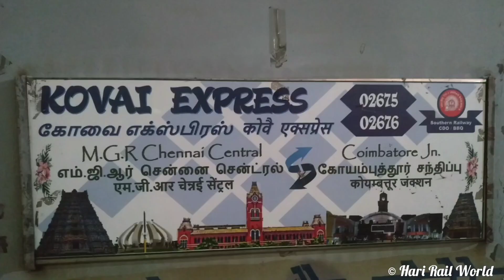ONBOARD LHB KOVAI EXPRESS | CHENNAI CENTRAL TO KATPADI | MPS SKIPS AT CHENNAI SUBURBAN STATIONS..!!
Onboard LHB Kovai express | Chennai central to Katpadi | Speedy skippings at Chennai suburban stations and more

Date: 24.08.21
Loco: ED WAP7i 37546
Train name: Kovai express
Train number: 02675

Kovai express was recently upgraded to modern LHB coaches.

Do watch fully and give ur feedback guys.

The 02675 / 02676 Kovai Express is a daily superfast express train on Indian Railways, running between Puratchi Thalaivar Dr. M.G. Ramachandran Central Railway Station and Coimbatore Junction. The train made its inaugural run on 14 April 1977 and was one of the fastest Express trains in India, with an average speed of 65 km/hr including stops . It is also one of the most prestigious trains of Southern Railway.

This train is an all day, day time superfast and has a Chair Car (Coach) seating arrangement with air-conditioned and non-air conditioned coaches and Pantry car. The 02679/ 02680 Puratchi Thalaivar Dr. M.G. Ramachandran Chennai Central Railway Station - Coimbatore Junction Intercity Superfast Express is its opposite route partner.

Kovai Express, or popularly referred to as Kovai, connects Tamil Nadu's state capital Chennai and its second largest city Coimbatore, a major textile, educational and engineering center. This train covers 6 corporation cities out of 12 in the state: Chennai, Vellore, Salem, Erode, Tiruppur and Coimbatore. The route covers most of the major industrial hubs in the north west part of Tamil Nadu. En route, starting from Coimbatore, it covers important towns of Tirupur, an international hosiery goods exporting town, Erode, a principle agricultural and major Industrial town, Salem which is a major steel and mineral town, Morappur, a station that serves passengers from Dharmapuri and surrounding areas, major leather goods exporting centers Ambur, Vaniyambadi, Arakkonam Junction The National Disaster Response Force (NDRF), INS Rajali Neval Air Station and Vellore-Katpadi which has both a medical center a university.

Historic Information;

The old number was 75/76, later changed in 80's to 2675/2676, as per new four digit format numbering system later adopted by the Indian Railways. From December 2011 onwards 5 digit train number system was introduced all over India and accordingly Kovai express train number was again changed as 12675/12676. In 1978 it was pulled by a Diesel Engine with Kovai Express Boldly written on it. It used to start from Chennai at 6 A.M and its next stop was Katpadi arriving at 7.43 A.M. Other stops at that time was Jolarpet, Salem, Erode, Tiruppur and Coimbatore. It use to reach Cbe at 2 p.m. and start back at 2.20 p.m. Now Shatabdi Express has taken over the Kovai express timings.